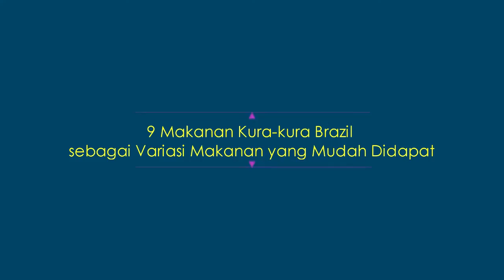9 Makanan Kura-kura Brazil sebagai Variasi Makanan yang Mudah Didapat | STAR FARM SCHOOL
Ada kesenangan tersendiri dalam memelihara kura-kura terutama jenis Brazil. Selain makanan kura-kura Brazil cukup mudah didapat, hewan ini bukan termasuk hewan yang manja.

Memelihara kura-kura tidak serepot memelihara hewan lain seperti ular atau burung. Kura-kura merupakan hewan yang ramah, mudah dikembangkan serta memiliki penampilan menarik. Itulah sebabnya banyak orang yang tertarik untuk memelihara hewan ini di rumahnya.

Kura-kura brazil bukanlah hewan manja yang pilih-pilih makanan. Namun tidak berarti mereka bisa memakan semua makanan yang Anda berikan. Makanan kura-kura brazil harus sesuai dengan kebutuhan nutrisi supaya bisa berkembang dengan baik.

Ada banyak jenis makanan yang bisa dimakan oleh kura-kura Brazil karena hewan ini termasuk omnivora. Berikut ini adalah contoh makanan bergizi yang bisa Anda gunakan sebagai variasi makanan.